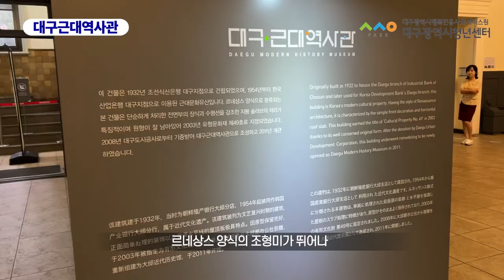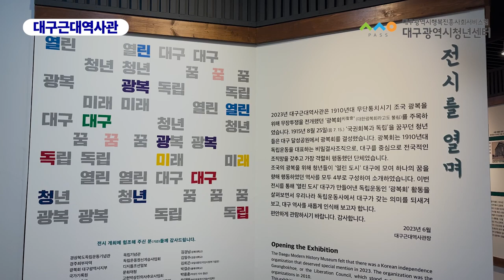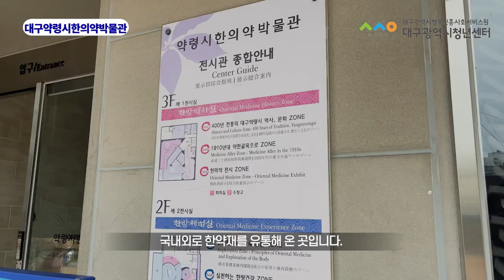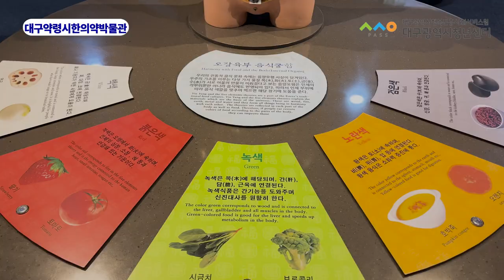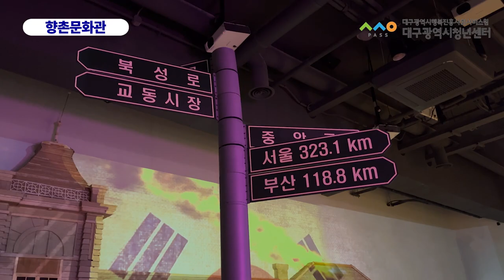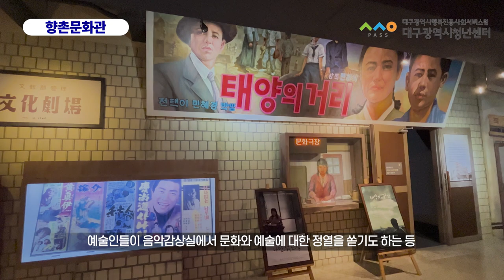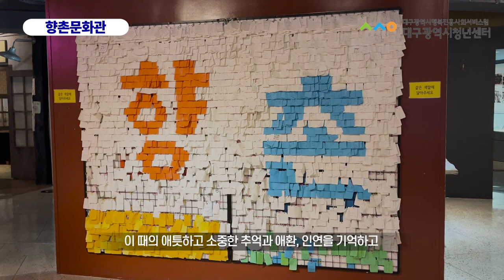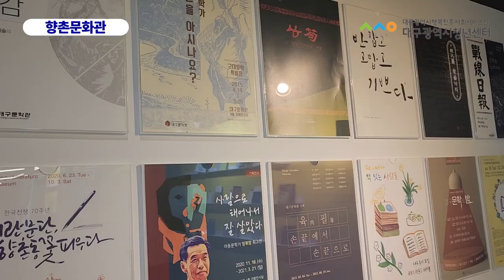[청년기자단]청년기자단BudDY가 알아보았다 3_"걸어서 박물관 속으로"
대구 동성로에서 걸어서 방문할 수 있는 박물관  3곳을 소개해 드립니다!

1️⃣ 근대 역사관 (대구광역시 중구 경상감영길 67 대구근대역사관)
2️⃣ 약령시한의약박물관(대구광역시 중구 달구벌대로415길 49)
3️⃣ 향촌문화관(대구 중구 중앙대로 449)

총 세곳의 설립 역사와 장소에 대한 설명은 영상의 자막으로 꼼꼼히 담아두었으니 대구 여행을 준비중이시라면? 대구에 살고 있는데 ...뭔가 새로운 것이 필요해... 이색 데이트를 원한다면~~~? 영상 보고 박물관 투어 한번 해보는 건 어떨까요!